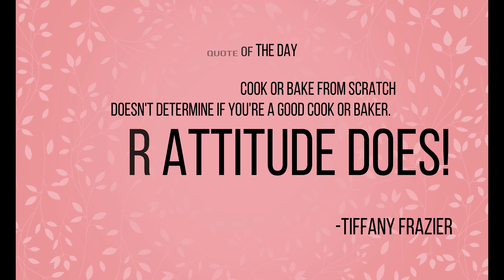Chocolate Chip Cookies Stuffed with Oreos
Welcome to Kitchen Conqueror. In today's video, we will be making Chocolate Chip Cookies Stuffed with Oreos. Yes, Sounds delicious right?